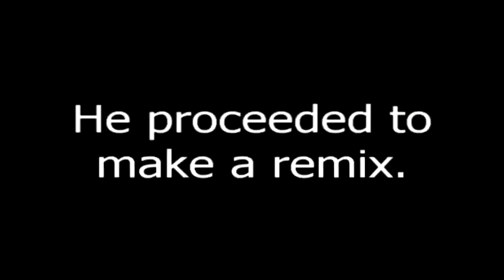TVIPC - Calculatrice Dance Remix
Today I (Ben) Had a great idea whilst watching previous episodes of chicken man, and that was to creat a remix of calculatrice's laugh from episode 4, Hope ye'll enjoy it :)